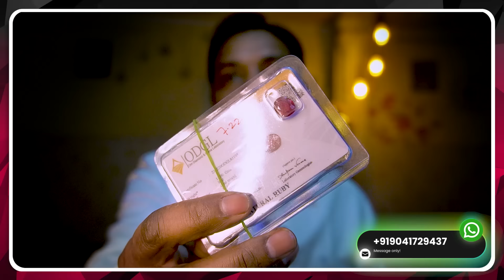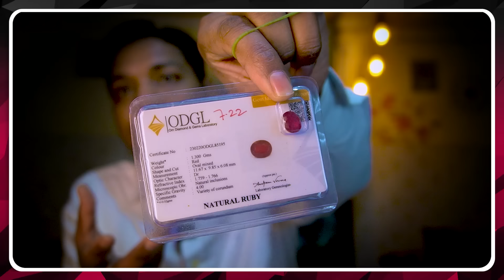आपका रत्न जीवित है या मृत कैसे पता लगाएं | How to Check Life of Gemstone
मेरे द्वारा लिखी लाल किताब खरीदने के लिए आपको अमेज़न का लिंक दिया जा रहा है, यहाँ से आप किताब खरीद सकते हैं

Using Gadgets For My Videos :

lens – 50mm

Sigma lens 30mm f 1.4